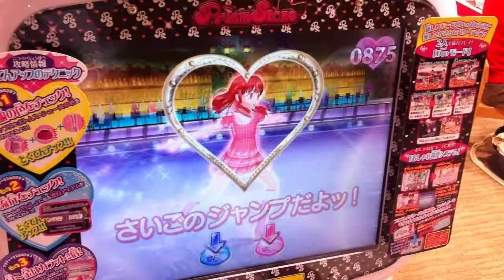Khanchit FamilyIMG_3574.MOV